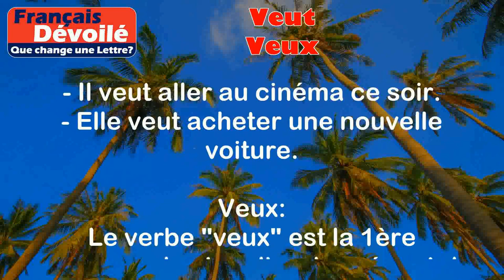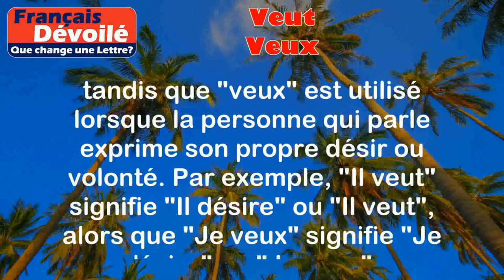Veut et Veux (Une Lettre)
Veut:
Le verbe "veut" est la 3ème personne du singulier du présent de l'indicatif du verbe "vouloir". Il exprime le désir ou la volonté de quelqu'un.

Exemples:
- Il veut aller au cinéma ce soir.
- Elle veut acheter une nouvelle voiture.

Veux:
Le verbe "veux" est la 1ère personne du singulier du présent de l'indicatif du verbe "vouloir". Il exprime également le désir ou la volonté de la personne qui parle.

Exemples:
- Je veux manger une glace.
- Je veux partir en vacances.

Différence:

La différence entre "veut" et "veux" réside dans la personne qui exprime le désir ou la volonté. "Veut" est utilisé lorsque la personne dont on parle est différente de celle qui parle, tandis que "veux" est utilisé lorsque la personne qui parle exprime son propre désir ou volonté. Par exemple, "Il veut" signifie "Il désire" ou "Il veut", alors que "Je veux" signifie "Je désire" ou "Je veux".